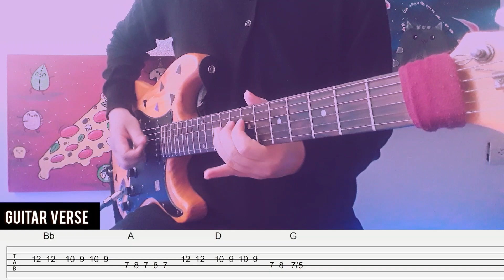TXT - Lonely Boy (Guitar Cover WITH TABS) (네 번째 손가락 위 타투)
Lonely Boy (네 번째 손가락 위 타투) · TOMORROW X TOGETHER

minisode 2: Thursday's Child